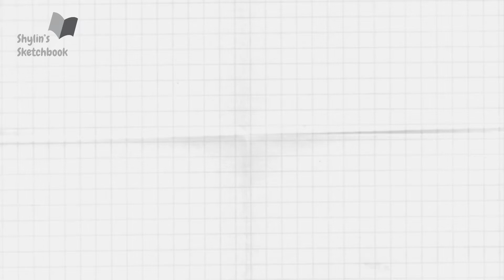How to draw Candle Mandala | Easy Mandala Drawing for beginners step by step | Shylin’s Sketchbook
How to draw a Mandala Candle Drawing

Easy Mandala Candle Drawing. In this video I have shown how to draw a Candle Mandala Drawing for beginners step by step, simply using pencil and pen and pastel color.
Art supplies that I used:
• Cartridge paper
• 2.0mm 2B Mechanical Pencil
• Staedtler 0.3mm Fineliner
• Pencil
• TiTi Oil Pastel
2. How to draw moonlit night drawing with oil pastels| Easy drawing with oil pastel | Shylin’s Sketchbook
4. Easy candle pencil sketch drawing | How to draw a candle with pencil shading | Shylin’s Sketchbook
8. How to draw sunset landscape drawing with oil pastels| Easy drawing with oil pastel | Shylin’s Sketchbook
11. Easy candle pastel color drawing | How to draw a candle with oil pastel color | Shylin’s Sketchbook
13. Easy 3D Mandala Drawing | How to draw a 3D Mandala art for beginners step by step | Shylin’s Sketchbook